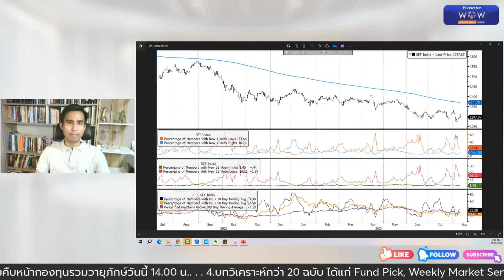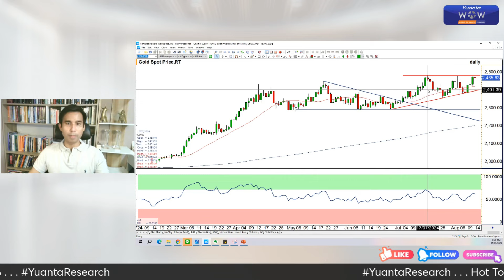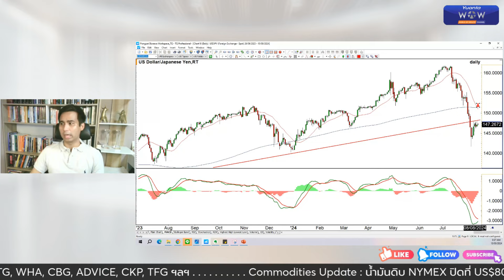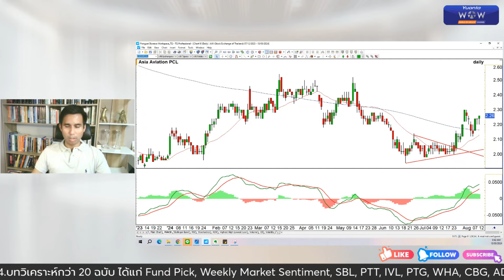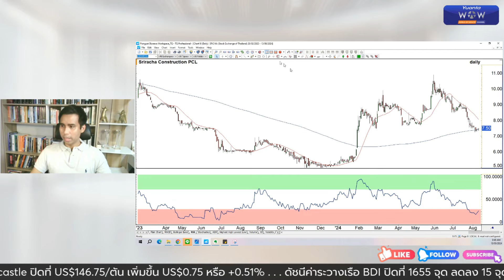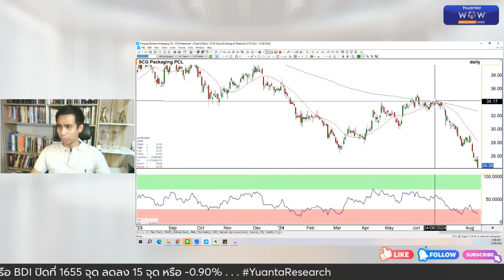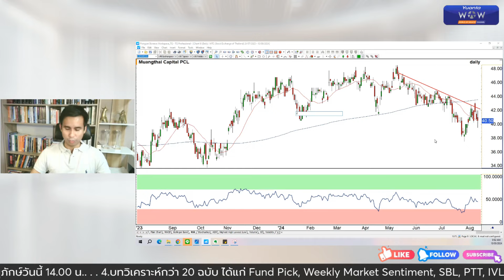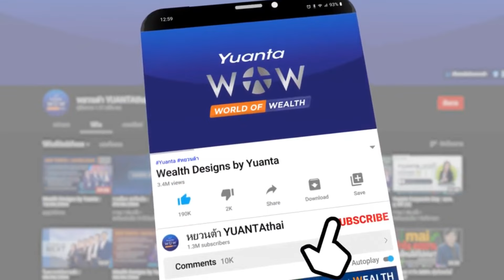6 หุ้นเด่นทางเทคนิค : KCE, ICHI, AAV, SUN, SYMC, SRICHA [TECHNICAL VIEW 13/08/2567]